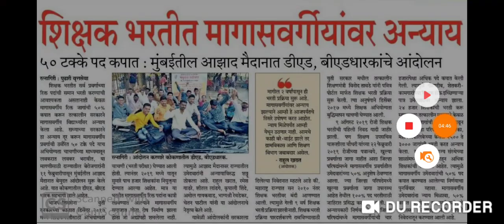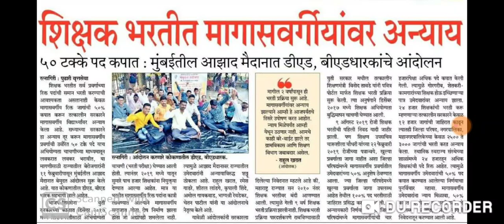PAVITRA PORTAL: AN IMPORTANT UPDATE-12 FEBRUARY